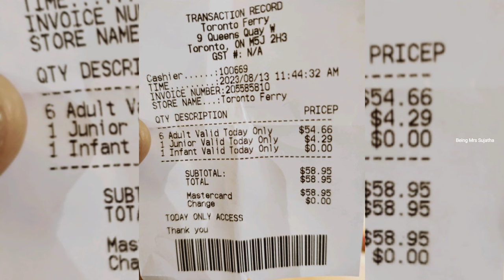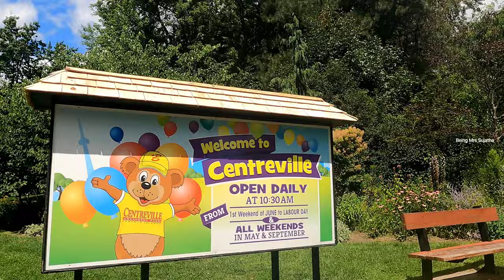தமிழில் : Toronto Centre island Vlog 🇨🇦 Centreville amusement park | Centre island beach | Ferry ⛴️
toronto centre island ferry , toronto centre island

centre island toronto centreville amusement park

toronto central island, centre island toronto beach

festival of india toronto centre island